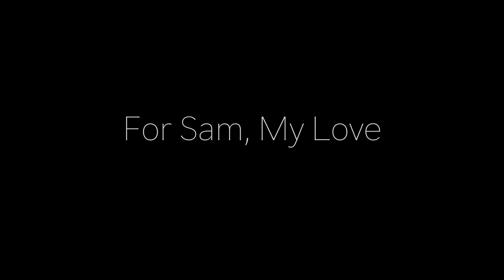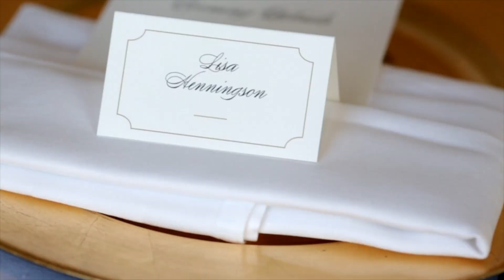Samantha and Andrew Intimate Documentary Wedding Film